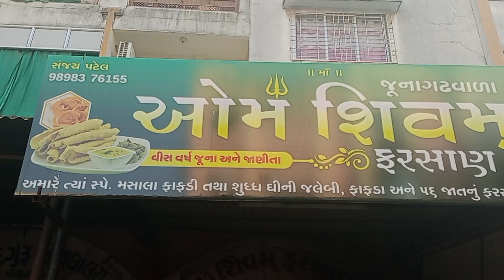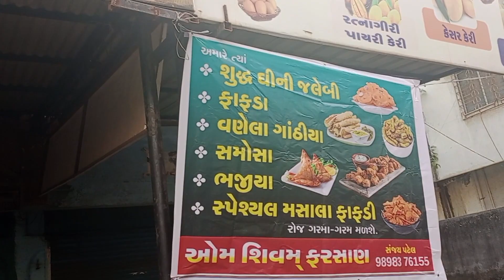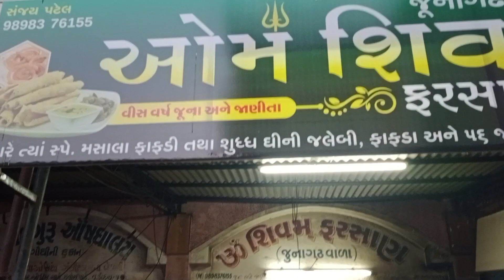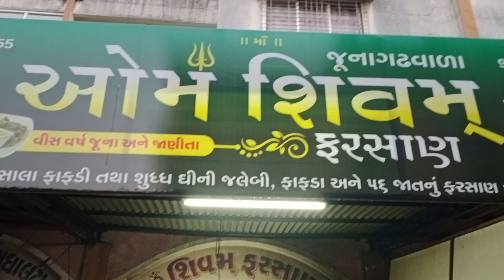welcome to my shop ☺️☺️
adress 👇👇👇👇👇

Yogi srusti apartment shop no.2
atma Jyoti ashram near,ellora park
vadodara,gujrat